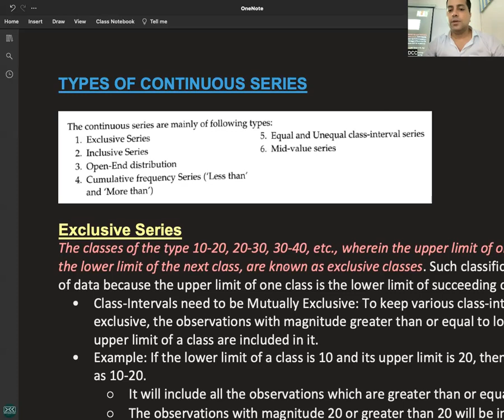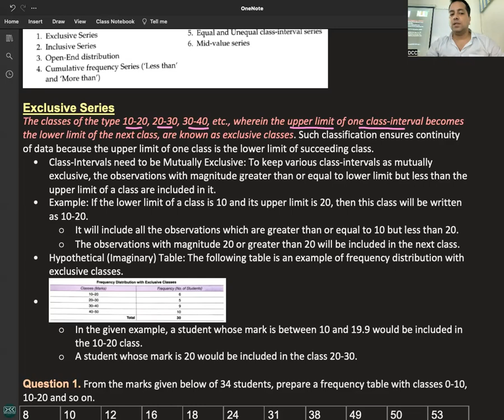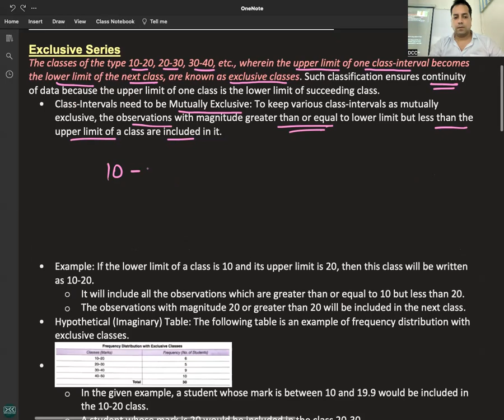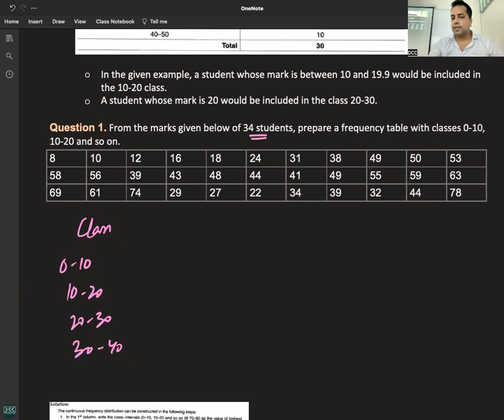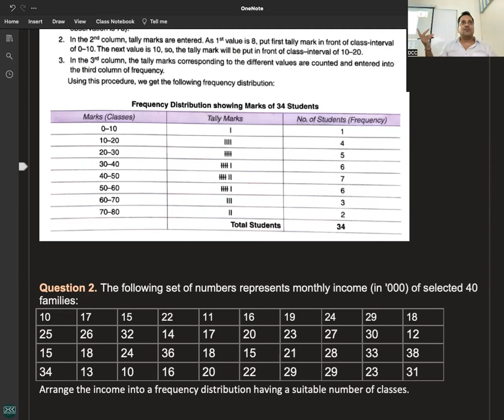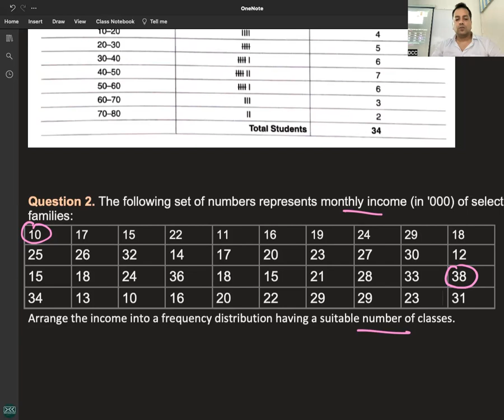C 3 - R 1 - EXCLUSIVE SERIES - ORGANISATION OF DATA